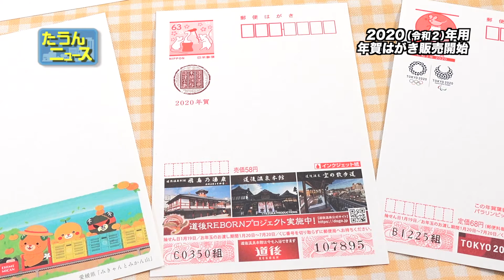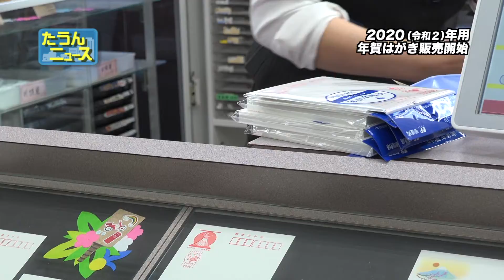【4K】たうんニュース2019年11月「2020年用年賀はがき販売開始」